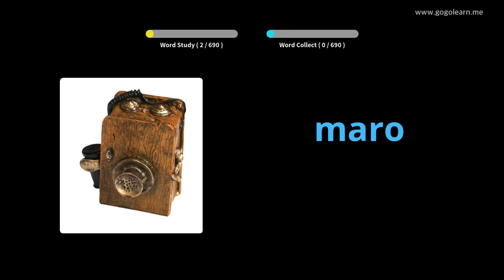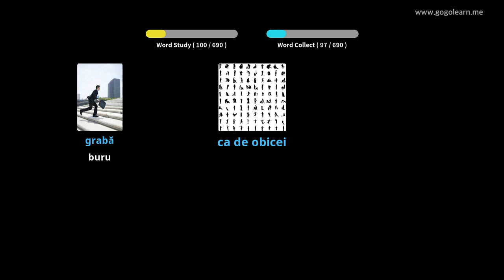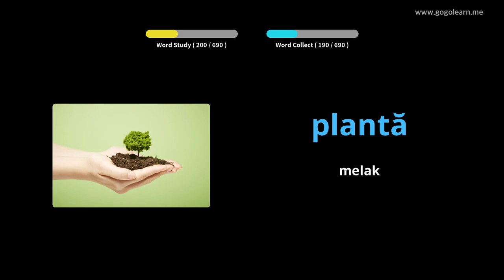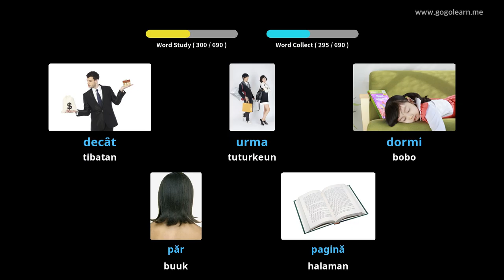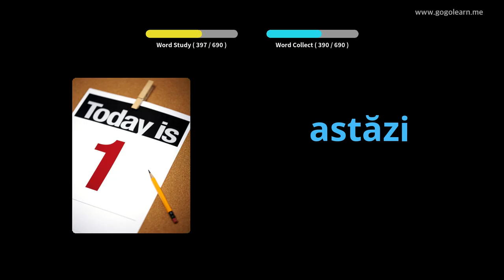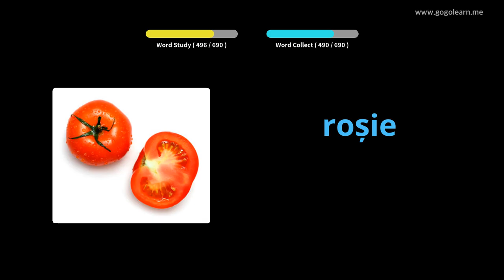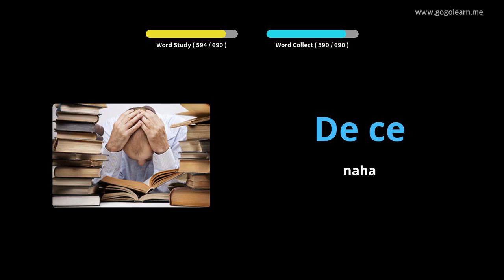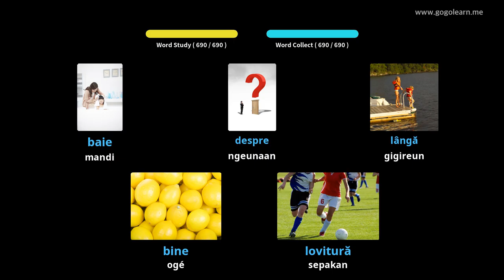Barudak Kosairan Romania | Golearn